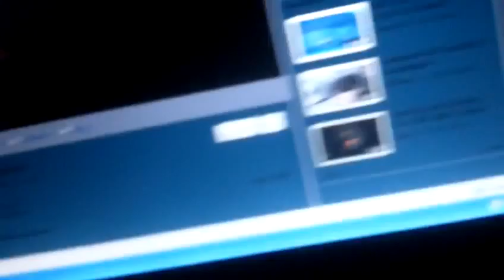Tonight,dog,my hand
my nice razor knife
my hand rapped up its buging me again
watching Nova about smart animals this part was about a dog